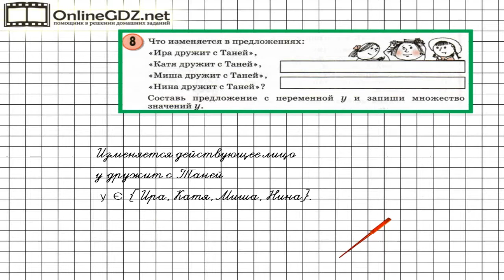Урок 23 Задание 8 – ГДЗ по математике 3 класс (Петерсон Л.Г.) Часть 2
В данном номере определяем, какие изменения произошли в предложении.
Составляем предложение с переменной у и записываем множество значений у.